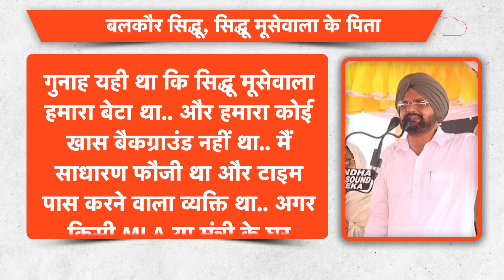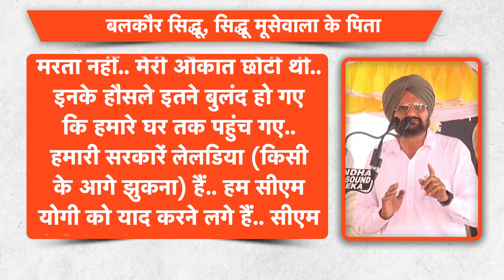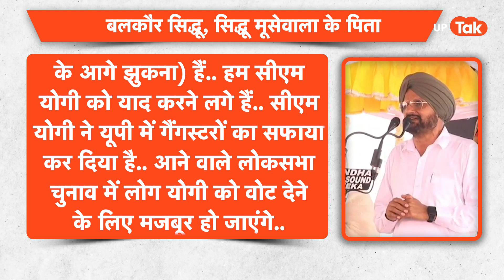Aaj Ka UP: अमेठी में स्मृति ईरानी के खिलाफ उतरेंगे राहुल गांधी? जानिए पूरी राजनीति...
Aaj Ka UP: आज के यूपी में देखिए- 1. कोलकाता अधिवेशन में अखिलेश यादव ने जिस तीसरे मोर्चे की बात कही है, उसका क्या होने जा रहा है? 2. अखिलेश यादव ने अमेठी में सपा के चुनाव लड़ने की घोषणा की, क्या राहुल गांधी इस बार लड़ेंगे चुनाव? 3. आखिर सिद्धूमुसेवाला के पिता ने योगी आदित्यनाथ की जमकर तारीफ क्यों की?